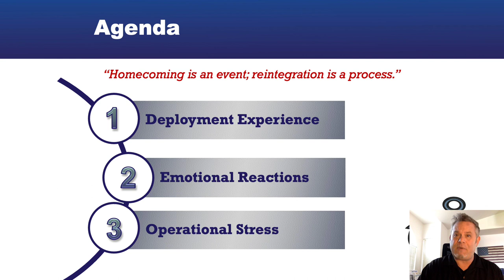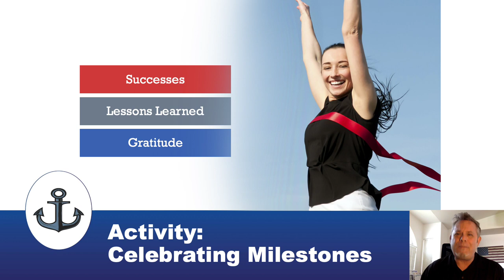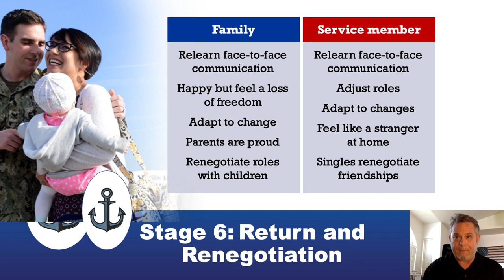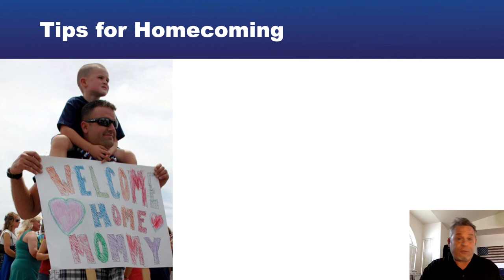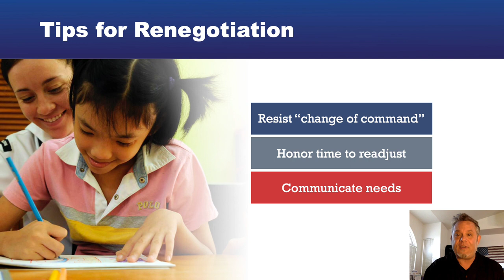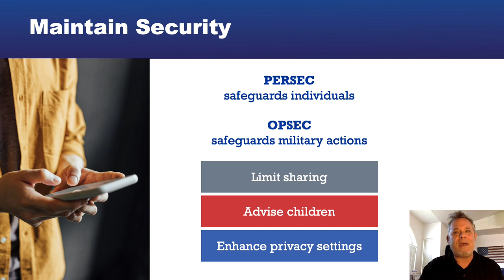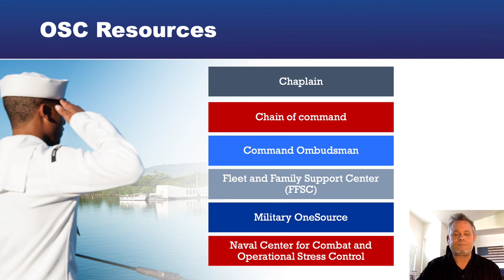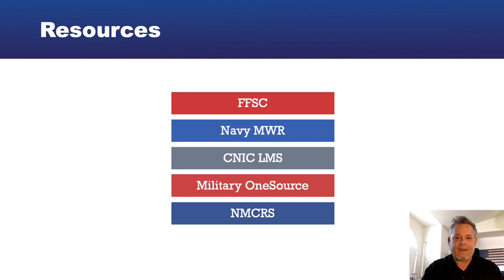GENERAL HOMECOMING BRIEF 2023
Brendan Prout from Naval Base San Diego Fleet and Family Support Center  presents the General Homecoming Brief on May 15, 2023 for family members of active duty military personnel returning from deployment.  This training is designed to help families reconnect in a positive way and successfully navigate the sometimes challenging waters of reunion following time apart due to military service.